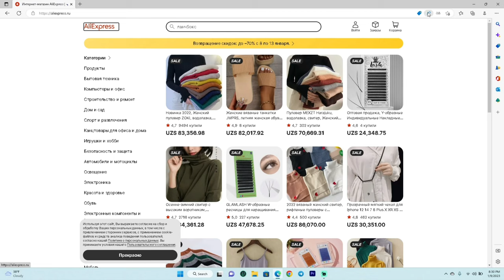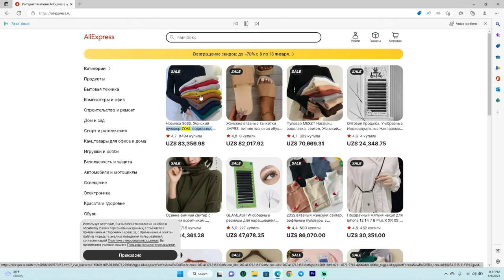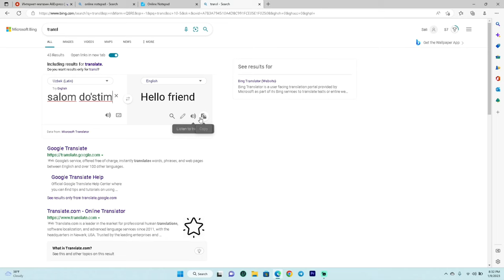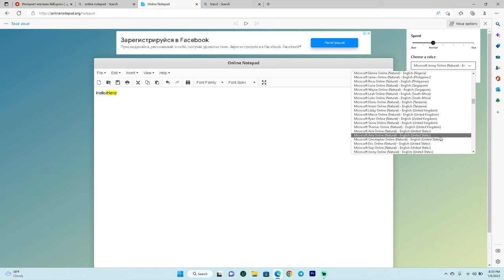Young bloggers for Great information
We intend to provide you with useful tips and wonderful entertaining videos on our Top Technology channel. We hope you like the videos we have prepared. Thank you very much!!!